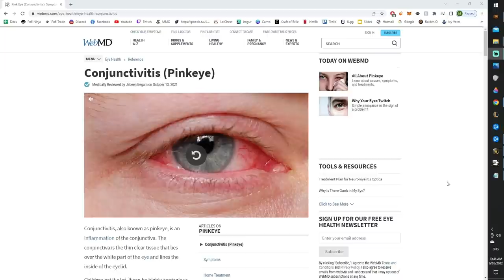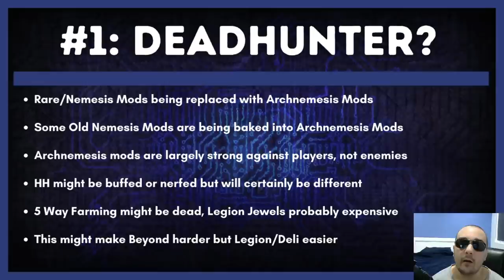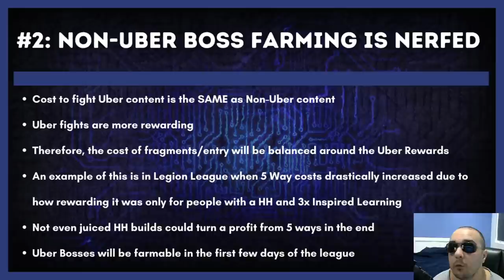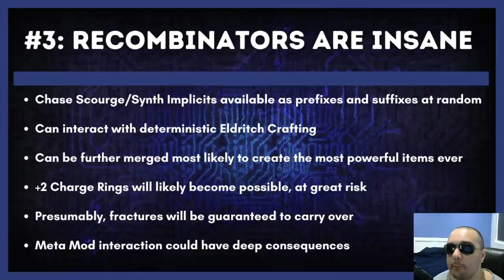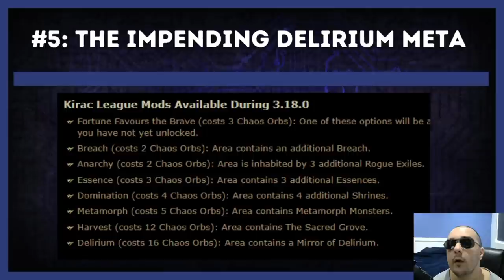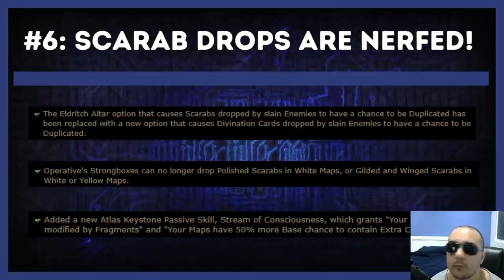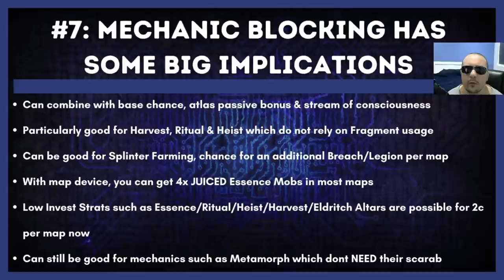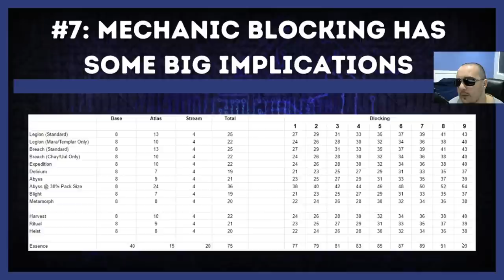7 Important Details You Probably Didn't Notice in the 3.18 Reveal (Path of Exile Sentinel)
This video goes over some of the more subtle details that came with the Path of Exile Sentinel reveal. I'm sure some of you have probably considered a few of these already, but if you feel I missed anything, comment below and let me know, I might make a video on it!